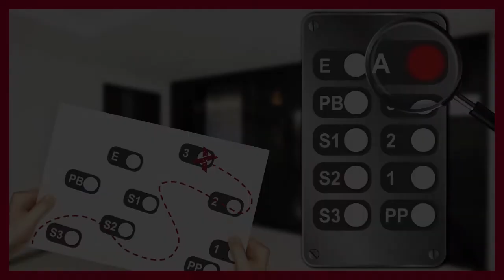Abenteuer Aufzug fahren | Dr. Reichmann Rechtsanwälte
In einem spanischen Aufzug zeigen nicht immer Zahlen die verschiedenen Stockwerke an , sondern gelegentlich auch Buchstaben, was hat es damit auf sich? Und kann man den Gewichtsangaben vertrauen?

Dr Reichmann | Rechtsanwälte in Mallorca | Anwalt Mallorca, Spanien | Deutscher Anwalt Mallorca | Immobilienrecht Spanien | Rechtsanwalt Spanien  | Abenteuer Aufzug fahren

📹 Video von Prisca Laguna.